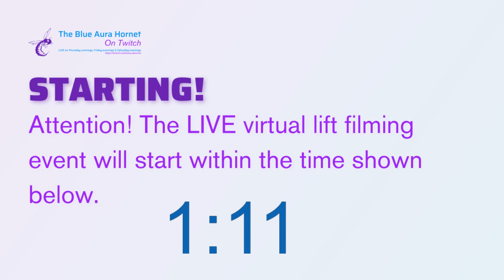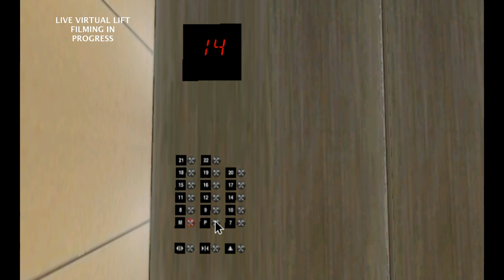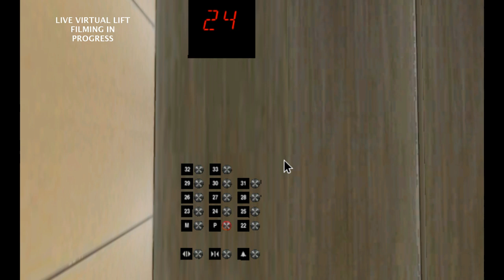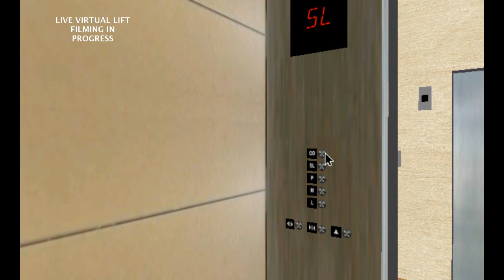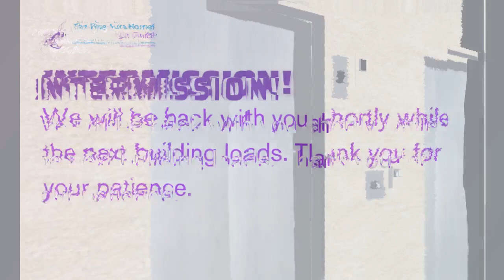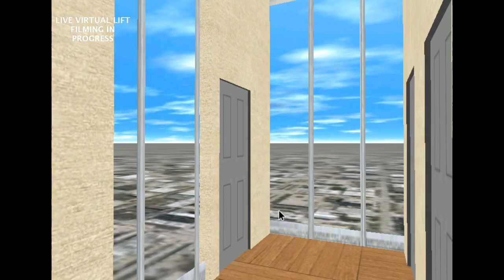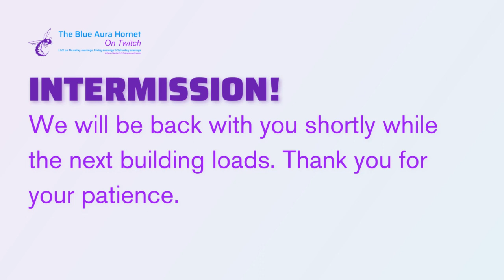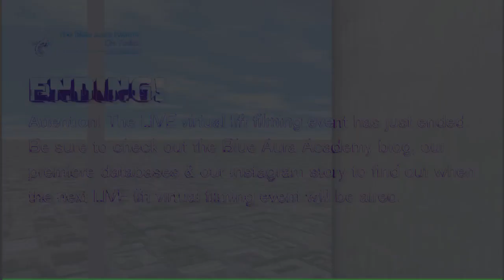Blue Aura Hornet Way Live Lift Adventure Archive: June 2023 [23]